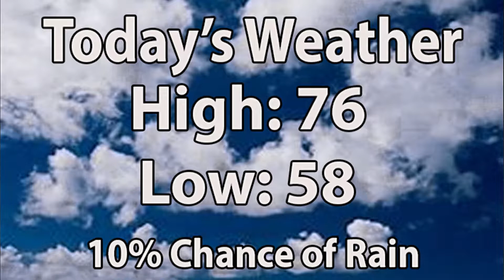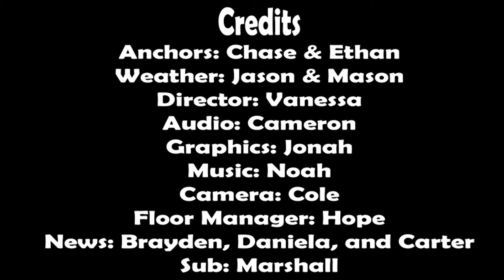9 26 19 Viking News